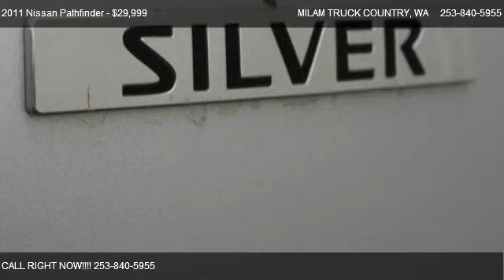2011 Nissan Pathfinder Silver - for sale in Puyallup, WA 98371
MILAM TRUCK COUNTRY
500 RIVER RD

in Puyallup, WA 98371

Come test dirve this 2011 Nissan Pathfinder Silver for sale in Puyallup, WA.

GET ON THE RIGHT PATH WITH THIS PATHFINDER! Our Nissan Pathfinder is all dressed up in the hard-to-find Silver Edition! It's powered by a 4.0-liter V6, and with 266 hp, it's capable of 0-60 times under 8 seconds. It can also tow 6,000 pounds! Grab your toys and you can make a weekend out of any day! This stunning Silver Edition Pathfinder features leather seating, heated front seats, a backup camera, and much, much more! Take a look at our pictures of this beautiful SUV and you're bound to fall in love! You are going to love the look and feel of this Silver Edition! Come see this vehicle as well as the rest of our HUGE inventory of other trucks and 4x4s at Milam Truck Country in Puyallup, today!